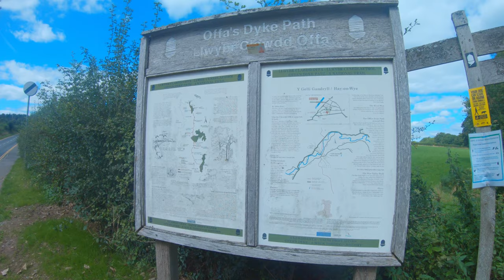Hiking the Offa's Dyke Path: Hay Bluff to Newchurch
On the Offa's Dyke Path we headed to Hay Bluff, to walk to Newchurch.

Stopping in Hay for lunch was a good break after we started a little late.